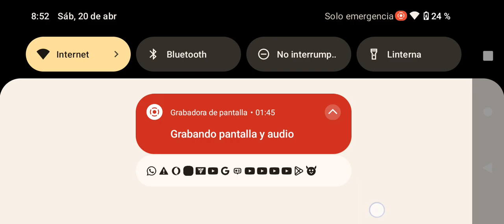Poppy playtime 3 test, 40 likes y subo link / poppy playtime 3 test, 40 likes and I upload the link